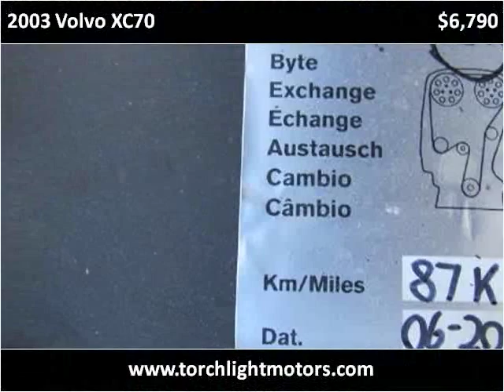2003 Volvo XC70 Used Cars Parlin NJ